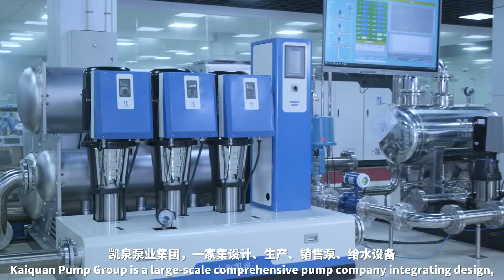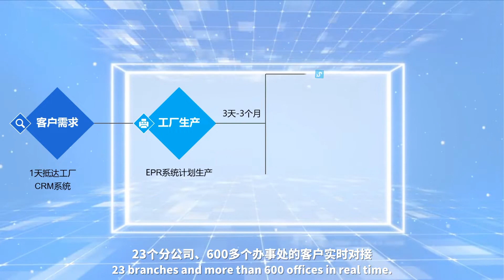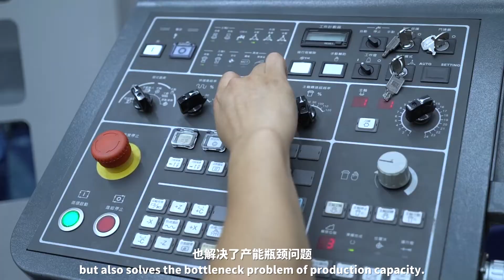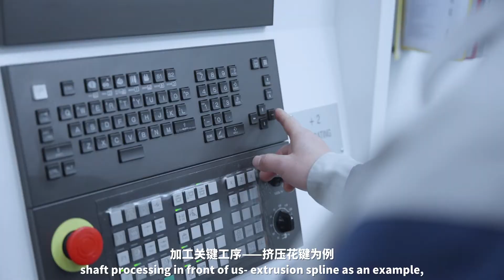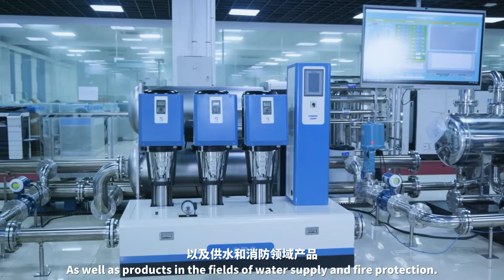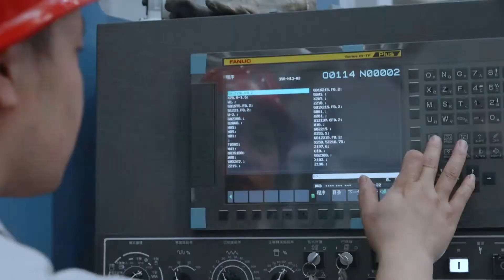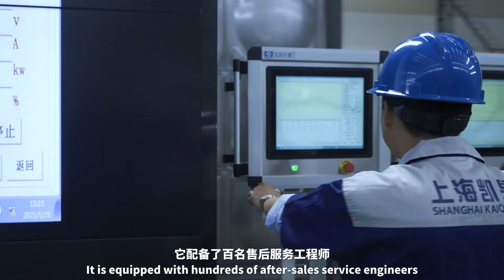Shanghai Kaiquan Pump Shanghai Industrial Park-- the HQ of Kaiquan（English Subtitle）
Kaiquan Pump Group is a large-scale comprehensive pump company integrating design, production and sales of pumps, water supply equipment and pump control equipment.With total assets of 4.5 billion YUAN, the company has 7 enterprises and 5 industrial parks in Shanghai, Zhejiang, Hebei, Liaoning, Anhui and other provinces and cities, covering a total area of nearly 1,000 mu and a production building area of 350,000 square meters.

Where there is Kaiquan, there is Water.